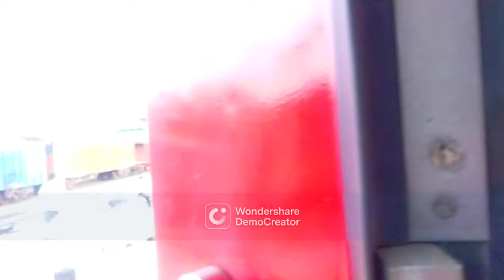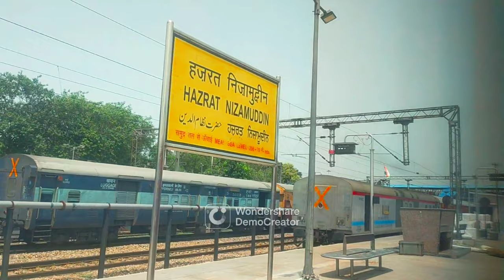My First Vlog